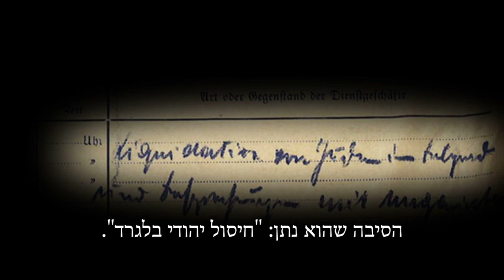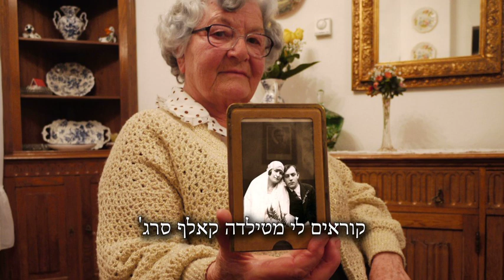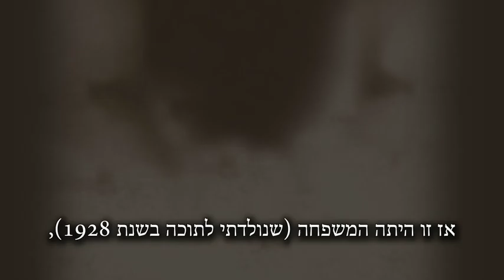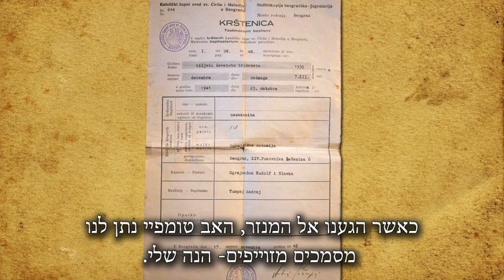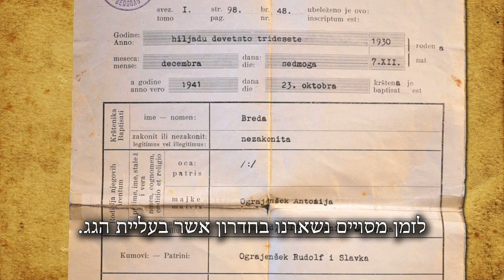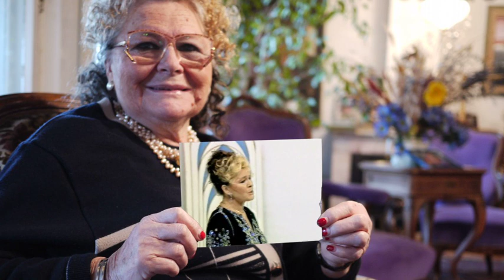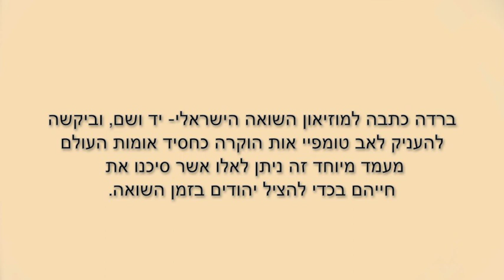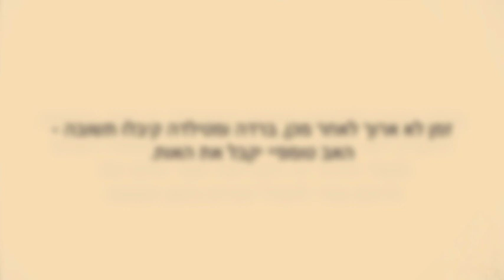מתילדה כלף - שלוש הבטחות (Serbian Audio | Hebrew Subtitles)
ײַשלוש הבטחותײ
אורך הסרט 18 דקות 23 שניות

משפחת קלף היתה אחת המשפחות הוותיקות ביותר של בלגרד ואפשר לעקוב אחר שורשיהם בחזרה יותר מ -300 שנים. עם עליית הנאצים לתוך סרביה בשנת 1941 זה הגיע לסיומו.

בעוד עשרות קרובי משפחה נורו והומתו בגז נמלטה דונה בת קלף עם שתי בנותיה ברדה ומטילדה לכנסייה קתולית בבנובו ברדו. "אתה יכול להגן עלינו?" היא שאלה את הכומר. הכומר אנדרי טומפי אכן הציל את דונה ובנותיה וסרט זה מספר את הסיפורם.

Porodica Kalef je jedna od najstarijih u Beogradu, u kome žive više od 300 godina. Onda Nacisti 1941. ulaze u Srbiju...

Dok su na desetine njenih rođaka streljani ili odvođeni u gasne komore, Dona Bat Kalef sa svoje dve kćeri, Bredom i Matildom, beži u katoličku crkvu na Banovom brdu. „Možete li nas zaštititi?,“ upitala je sveštenika. Župnik Andrej Tumpej je zaista spasao Donu i njene kćeri, a ovaj film predstavlja priču o njima.